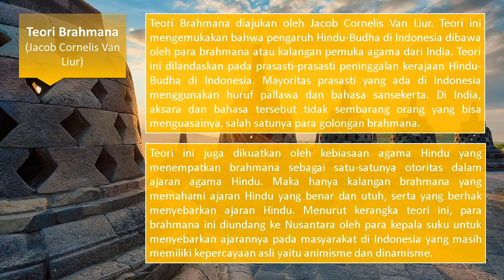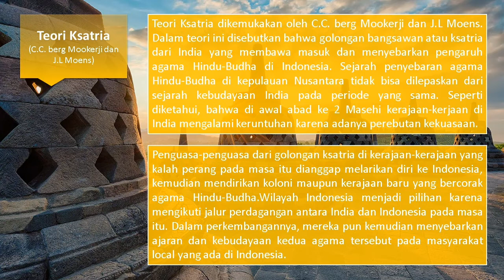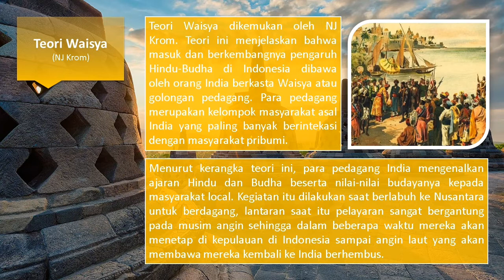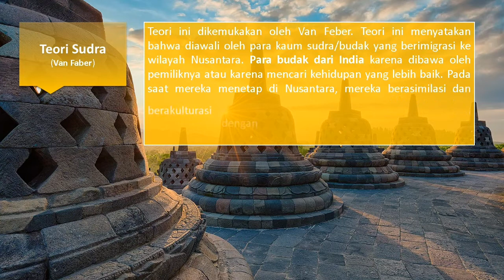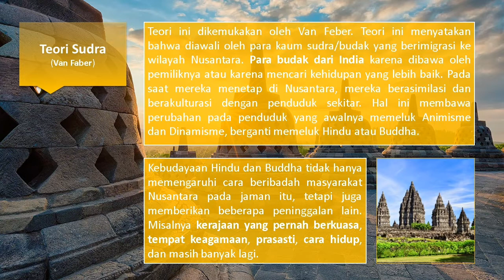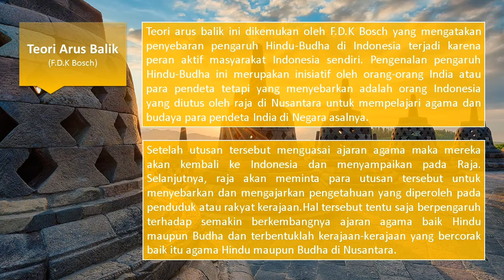TEORI MASUKNYA AGAMA HINDU BUDHA DI INDONESIA